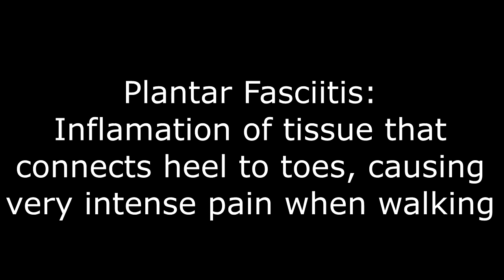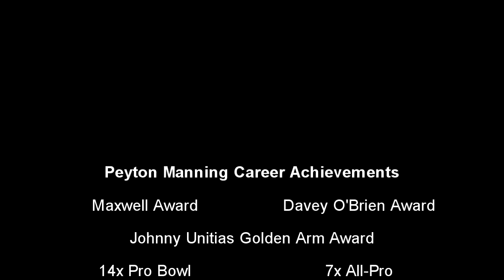GOAT Talk: Peyton Manning Tribute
Peyton Manning is undoubtedly one of the greatest players the NFL has ever seen. He revolutionized the game forever and had a work ethic like none other. But Peyton Manning is also a phenomenal human, too!
Hopefully this video does justice to Peyton's career.